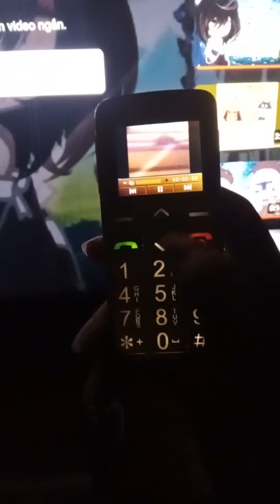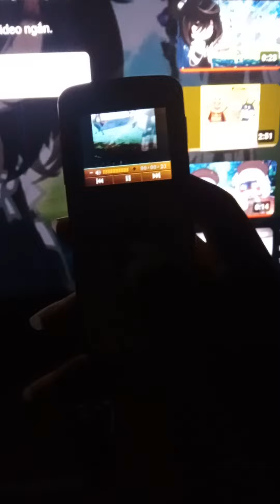Viettel V6216 Phone Camera Video Gacha Club Sad Crying 🥺🥺😭😭